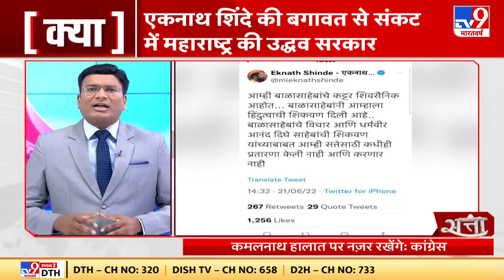Maharashtra political crisis: Maharashtra में Shivsena नेता Eknath Shinde को चीफ के पद से हटाया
विधान परिषद चुनाव का परिणाम सामने आने के बाद से महाराष्ट्र में सियासी भूचाल आ गया है। मंगलवार सुबह जानकारी आई कि उद्धव सरकार के 12 बागी विधायकों ने गुजरात के सूरत में डेरा डाल दिया है और उनके साथ शिवसेना के वरिष्ठ नेता और मंत्री एकनाथ शिंदे मौजूद हैं। घटनाक्रम की जानकारी मिलते ही महाराष्ट्र सरकार में हलचलें तेज हो गईं।